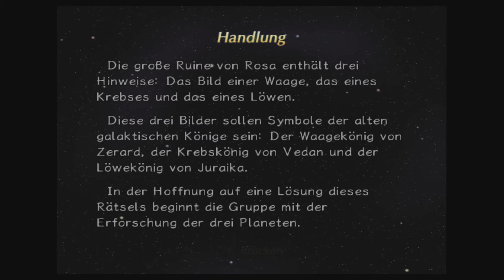Let's Play Rogue Galaxy #037 Eiskalt abgeschlachtet (HD, deutsch)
Rogue Galaxy (PS4)

Rollenspiel von Sony Computer Entertainment / Level-5

Endlich kann der junge Freiberufler Jaster Rogue seine Abenteuerlust in die Tat umsetzen, als er sich der Crew der Weltraum-Galeone Dorgenark anschließt und eine Reise durch die Tiefen des Sonnensystems antritt. Dort sucht er nach neuen Welten und der Lösung eines monumentalen Rätsels, das den Schlüssel zum größten Schatz der Galaxie birgt...